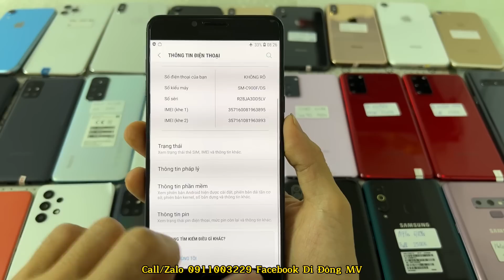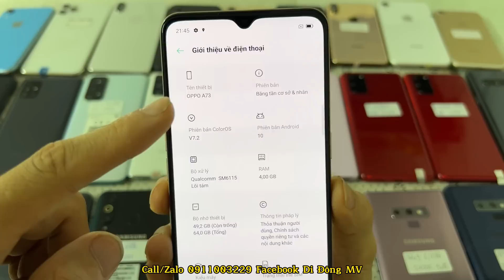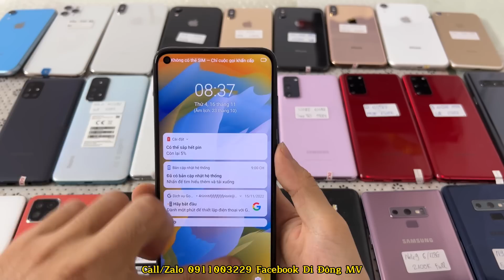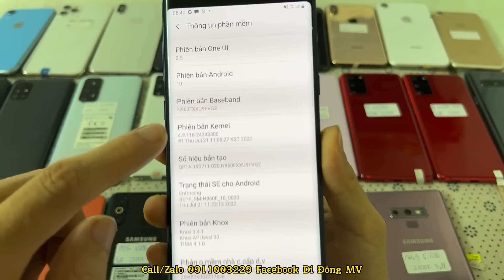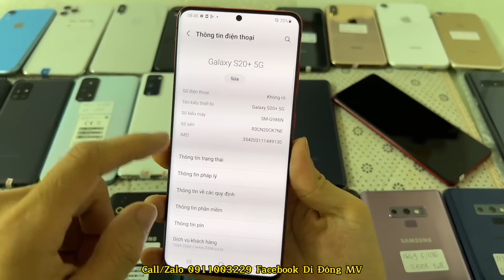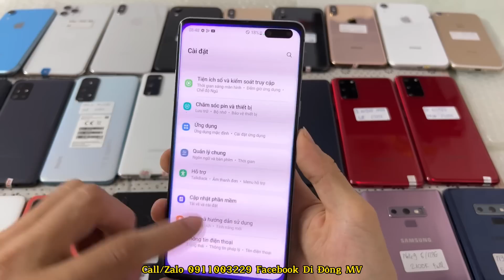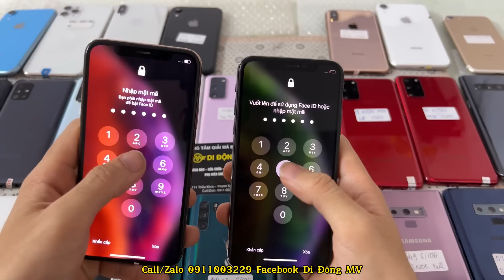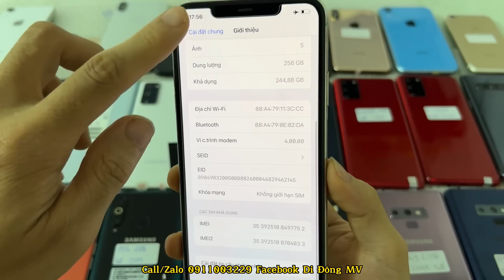16/11/22 Hàng về Samsung Oppo Xiaomi Note 9 2tr1 A9pro C9pro A32 S20Fe S105G S20Plus Xs xr xsm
- Các bác xem video thấy ưng mẫu nào nhắn qua cho e chụp lại ảnh và quay video chi tiết sản phẩm đó cho các bác.
- Nếu ở Hà Nội các bác qua trực tiếp cửa hàng e xem máy , còn ở xa cọc trước cho bên em 100-200k rồi nhắn e địa chỉ e gửi hàng cho các bác. Nhận hàng kiểm tra hàng đúng video thì thanh toán nốt